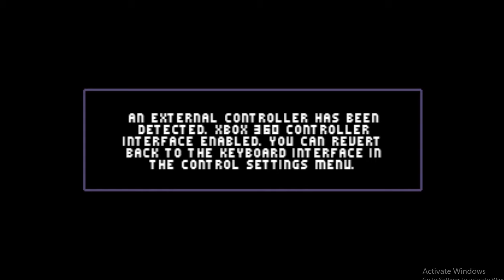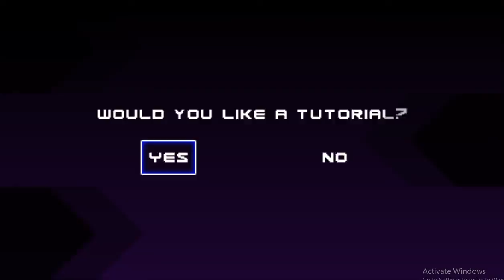Countdown to SAGE 2018: Sonic vs. Darkness: TNR (SAGE 2015)